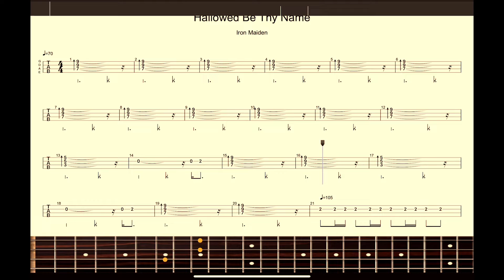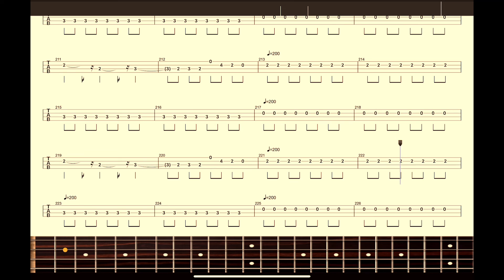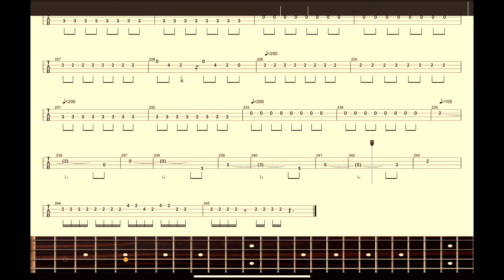【Iron Maiden】バンドスコア『Hallowed Be Thy Name』 Bass Score